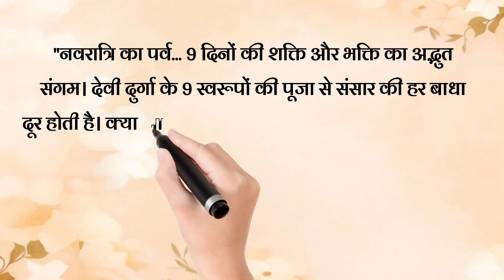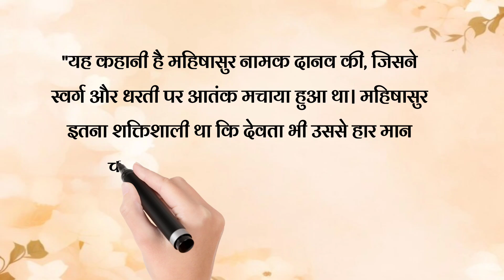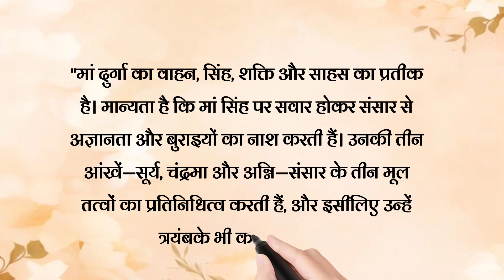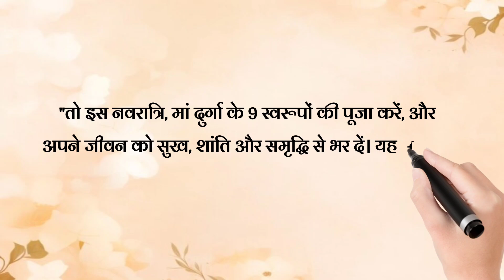नवरात्रि का अद्भुत रहस्य और मां दुर्गा के 9 स्वरूपों की महिमा | Navratri | Maa Durga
Navratri is a significant Hindu festival that celebrates the divine power of Maa Durga. It spans nine days, during which devotees worship the nine different forms of Maa Durga, each symbolizing distinct virtues like strength, wisdom, and compassion. The word "Navratri" means "nine nights," highlighting the importance of these nine days in honoring Maa Durga. The festival is rooted in the story of Maa Durga's victory over the demon Mahishasura, who was blessed with a boon that made him invincible against gods and humans. Only a divine feminine force, Maa Durga, could defeat him, and after a fierce battle, she ultimately vanquished Mahishasura, symbolizing the triumph of good over evil.

During Navratri, devotees observe fasting, prayers, and cultural celebrations to seek Maa Durga's blessings for prosperity and protection. Each day is dedicated to a different form of Maa Durga, such as Shailaputri, Brahmacharini, Chandraghanta, and others, each representing a unique aspect of the goddess's divine energy. The number nine is sacred, symbolizing the nine forms of Maa Durga and the cycles of cosmic energy. Navratri is not only a religious festival but also a time to reflect on the strength and grace of Maa Durga.